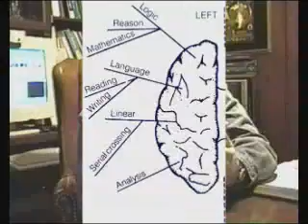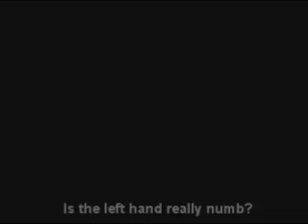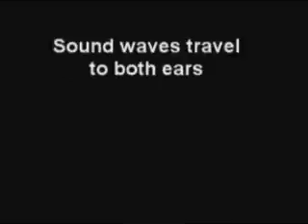The Split-Brain Student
A simulation of the deficits caused by the "split-brain" operation.